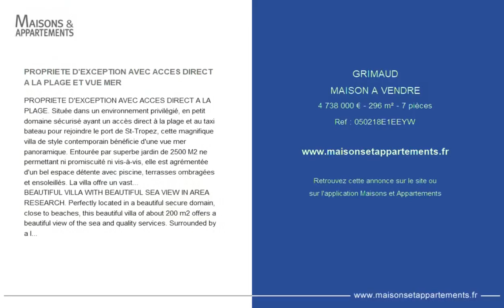GRIMAUD - MAISON A VENDRE - 4 738 000 € - 296 m² - 7 pièce(s)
Référence : 050218E1EEYW

PROPRIETE D'EXCEPTION AVEC ACCES DIRECT A LA PLAGE ET VUE MER

PROPRIETE D'EXCEPTION AVEC ACCES DIRECT A LA PLAGE. Située dans un environnement privilégié, en petit domaine sécurisé ayant un accès direct à la plage et au taxi bateau pour rejoindre le port de St-Tropez, cette magnifique villa de style contemporain bénéficie d'une vue mer panoramique. Entourée par superbe jardin de 2500 M2 ne permettant ni promiscuité ni vis-à-vis, elle est agrémentée d'un bel espace détente avec piscine, terrasses ombragées et ensoleillés. La villa offre un vaste espace réception de 96 M2, ouvrant sur terrasse vue mer, une belle cuisine ouverte équipée high end, 4 chambres en suite avec salle de bains et dressing, une salle de cinéma équipée, un double garage.Les prestations sont luxueuses, l'environnement très prisé, cette propriété est parfaite. 4738000 euros Honoraires à la charge du vendeur. Barème :

BEAUTIFUL VILLA WITH BEAUTIFUL SEA VIEW IN AREA RESEARCH. Perfectly located in a beautiful secure domain, close to beaches, this beautiful villa of about 200 m2 offers a beautiful view of the sea and quality services. Surrounded by a landscaped garden of 2500 M2 with swimming pool and relaxation areas, it consists of a beautiful reception area with fireplace, opening onto a large terrace of 100 M2, a fitted kitchen, 4 bedrooms in suite with bathroom. baths, a summer kitchen and a garage.. Optimal sunshine, brightness, space, no vis-à-vis or nuisance, sought after and quality environment.

Cette annonce vous est proposée par l'agence ORPI Agence Mediterranee loisirs

|2098146|